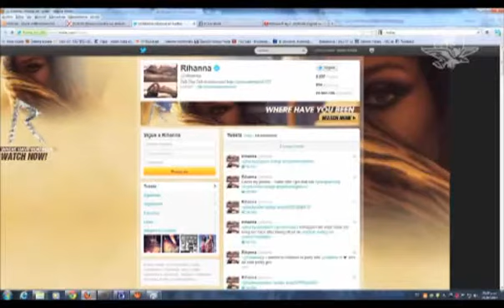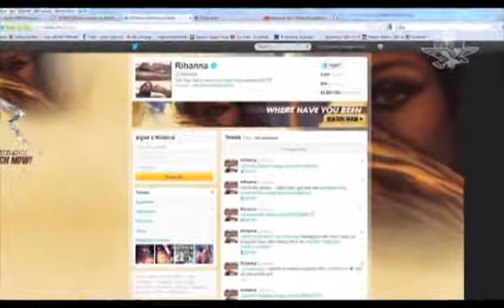Rihanna, fotos candentes de su verano en Twitter